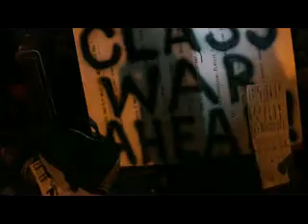Occupy Wall Street 6 Day 23 10 09 11